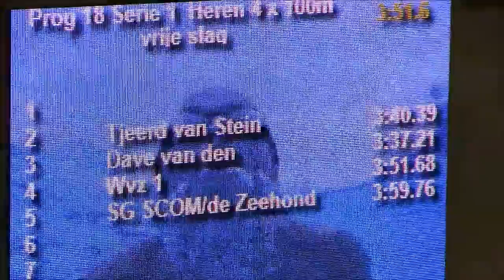WVZ Adriaan,Thomas,Tygo ,Max Jongens 4x100 m vrijeslag,Regio West LB kampioenschappen 2016 05 29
WVZ,Jongens 4x100 m vrijeslag LB kampioenschappen Regio West in Dordrecht  in Baan 4 (Goud gewonnen) 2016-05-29
1 Adriaan
2 Thomas,

3 Tygo.
4 Max